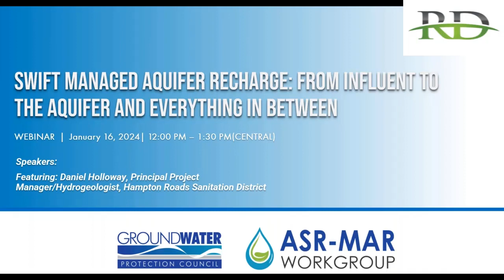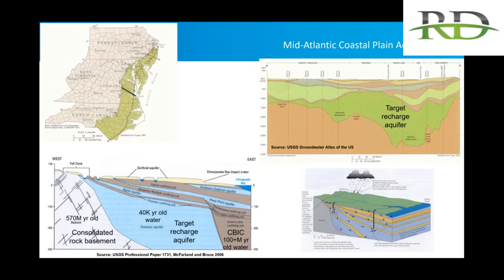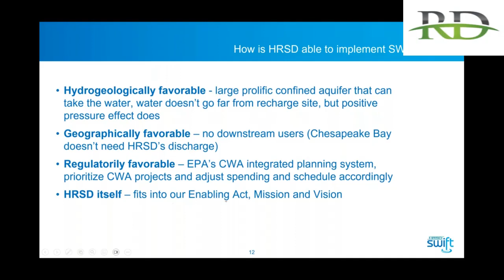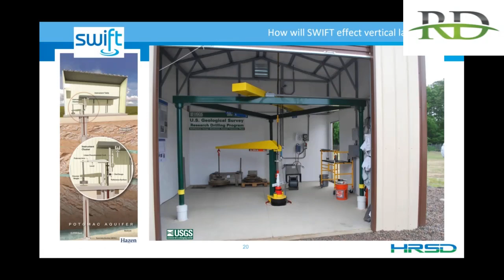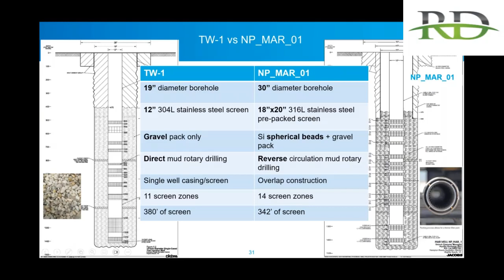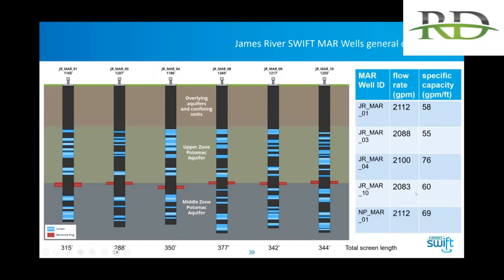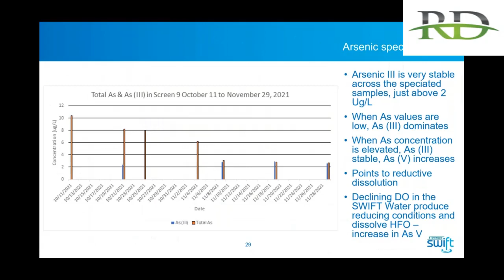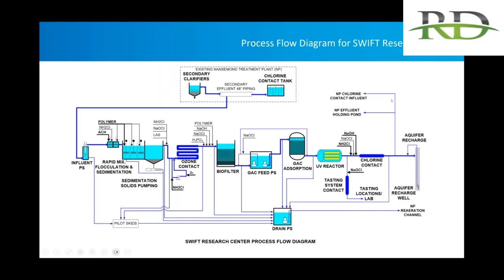Swift Managed Aquifer Recharge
"Swift Managed Aquifer Recharge" is a concise video exploring innovative methods for replenishing groundwater reserves efficiently and sustainably. It showcases the swift and effective techniques used in managed aquifer recharge projects, highlighting their vital role in water resource management.